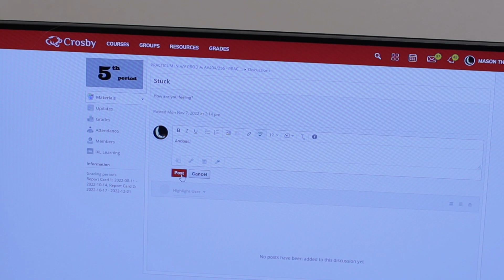Stuck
Stuck is a short film where Mason battles his inner self  in a game of chess representing his inner anxiety and struggle to begin his school work.

Advanced to Second round of Texas UIL 2023.